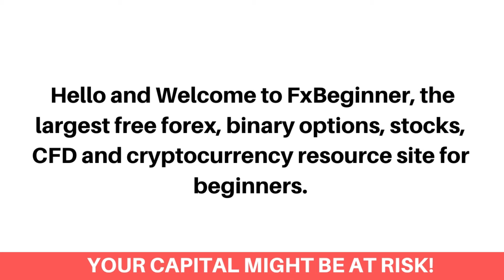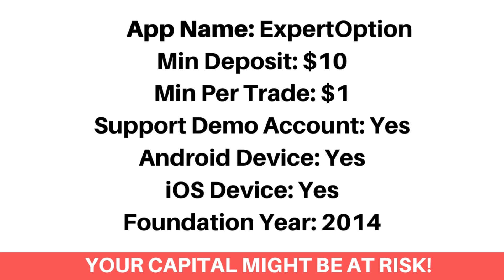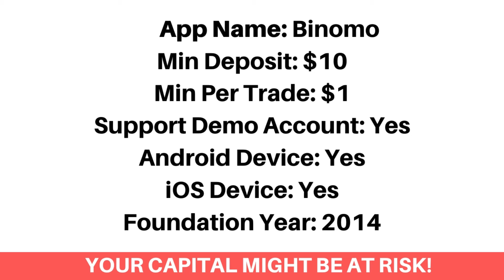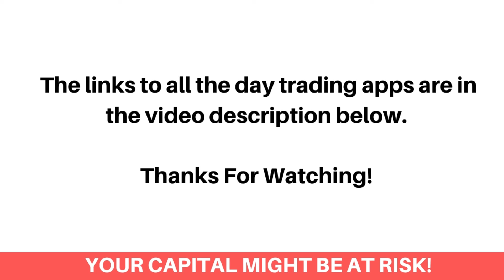Best Day Trading Apps In Puerto Rico (Beginners Guide) - FxBeginner.Net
Here's the best day trading apps in Puerto Rico that accepts Puerto Rican day traders.

Finding the best day trading app as a Puerto Rican investor can be a difficult process. Most Especially getting the ones that accept Puerto Rican day traders and would let you download them on your android or ios device. Don’t worry, we've got you covered!

We've listed the top best day trading apps that would let you as a Puerto Rican day trader, trade Stocks, Forex, Bitcoin, Options and Commodities.